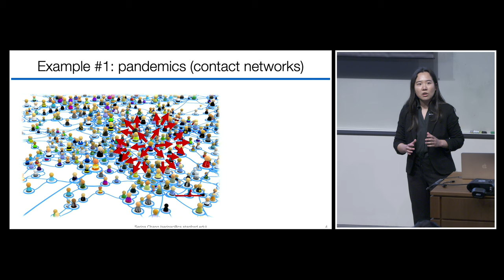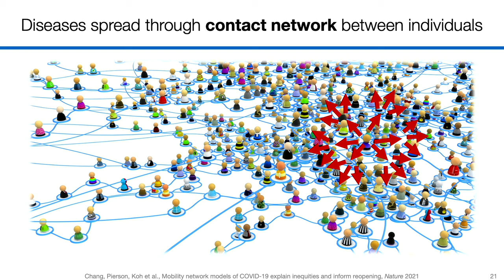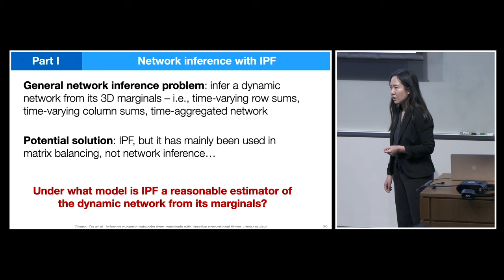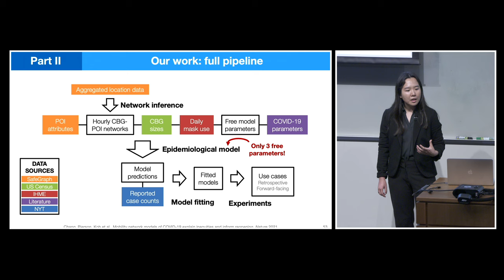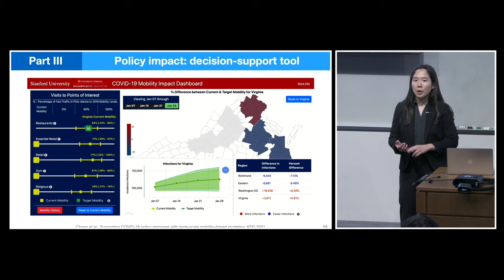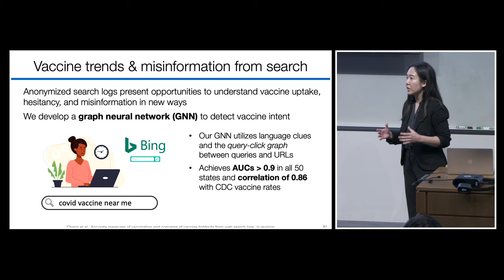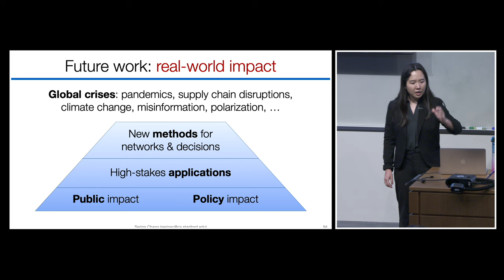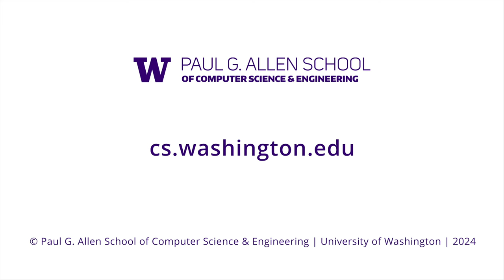Computational methods for human networks and high-stakes decisions: Serina Chang (Stanford)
Allen School Colloquia Series
Title: Computational methods for human networks and high-stakes decisions
Speaker: Serina Chang (Stanford University)
Host: Sheng Wang
Date: Tuesday, February 13, 2024

Abstract: In an interconnected world, effective policymaking increasingly relies on understanding large-scale human networks. However, there are many challenges to understanding networks and how they impact decision-making, including (1) how to infer human networks, which are often unobserved, from data, (2) how to model complex processes, such as disease spread, over networks and inform decision-making, (3) how to estimate the impacts of decisions, in turn, on human networks. In this talk, I'll discuss how I've addressed each of these challenges in my research. I'll focus mainly on COVID-19 pandemic response as a concrete application, where we've developed new methods for network inference and epidemiological modeling, and deployed decision-support tools for policymakers. I'll also touch on other network-driven challenges, including political polarization and supply chain resilience.

Bio: Serina Chang is a PhD candidate in Computer Science at Stanford University. Her research develops machine learning and network science methods to tackle complex societal challenges, from pandemics to polarization to supply chains. Her work has been published in venues including Nature, PNAS, KDD, AAAI, EMNLP, and ICWSM, and featured by over 650 news outlets, including The New York Times and The Washington Post. Her work is also recognized by the KDD 2021 Best Paper Award, NSF Graduate Research Fellowship, Meta PhD Fellowship, EECS Rising Stars, Rising Stars in Data Science, and Cornell Future Faculty Symposium.